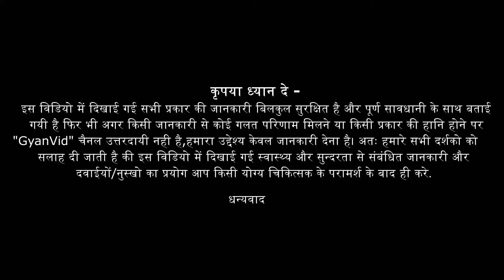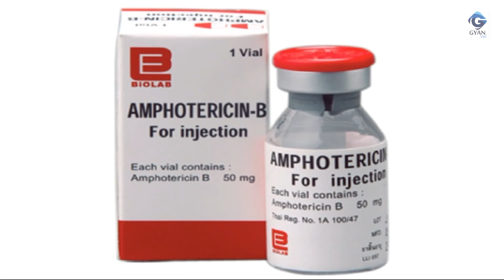ब्लैक फंगस कैसे होता है इसके लक्षण और इलाज क्या है देखे | Black Fungus Symptoms &Treatment | Gyanvid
Black Fungus : लक्षण और इलाज | Black Fungus Aakhir Kya Hai? - Mucormycosis - What Exactly is Black Fungus | Symptoms & Treatment.

इस विडियो में सटीक जानकारी दी गयी है अगर आपको विडियो पसंद आया है तो सभी के साथ SHARE करे और Comments करके अपनी राय अवश्य देवे |